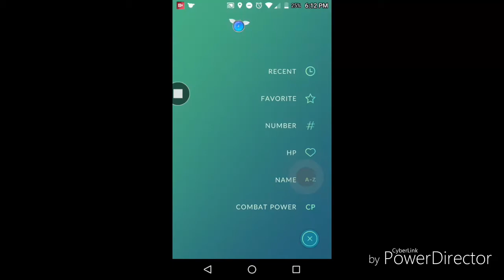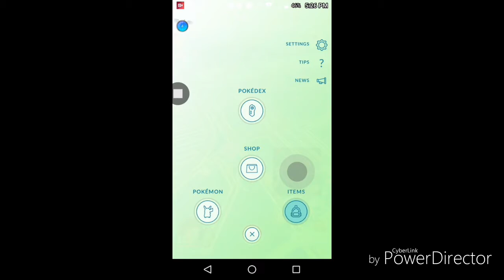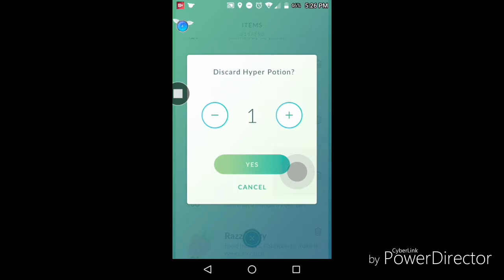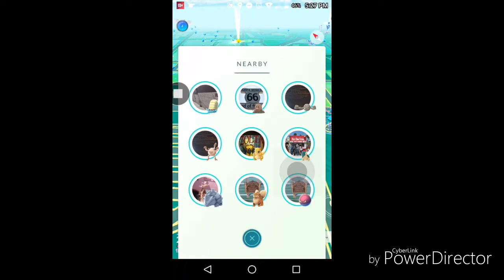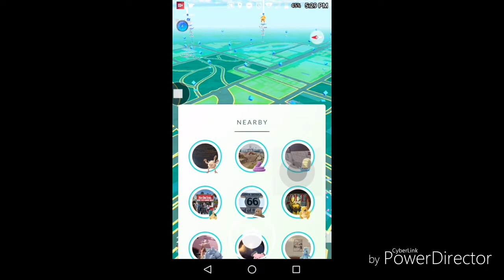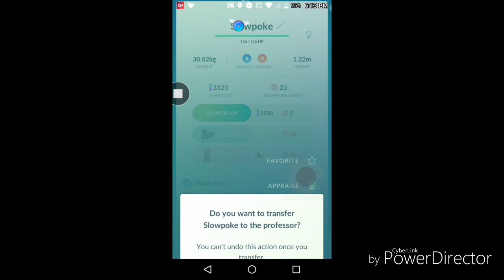Pokedex adventures 1